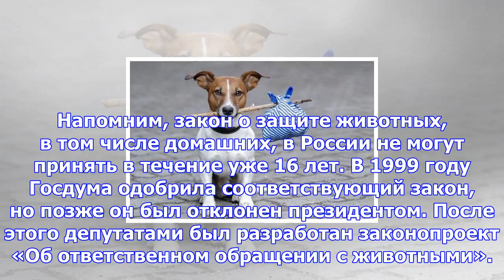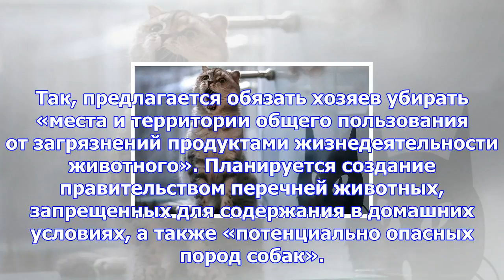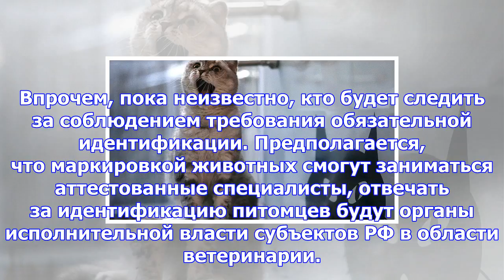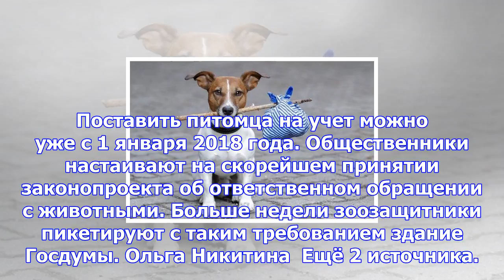Россиян заставят отвечать за домашних животных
Ведомство подготовило поправки к нормам учета животных Кошек, собак, ослов, кроликов и рыб, а также ...